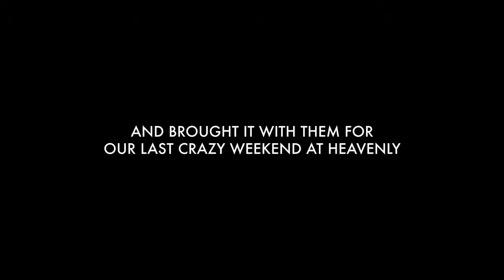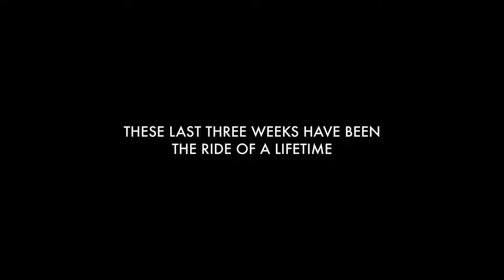Heavenly Mtn Ad: Highway to Heavenly - Weekend 3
Filmed By: Aaron Laub & Chris Stamey
Edited By: BBDO